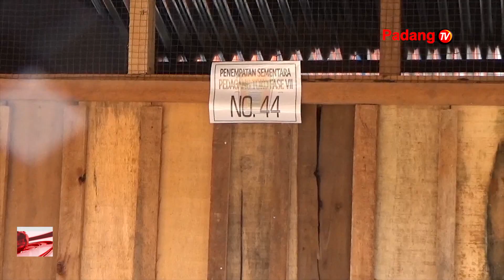Sejumlah Pedagang Fase VII Mulai Menempati Lokasi Penampungan Sementara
Sejumlah pedagang fase tujuh mulai menempati lokasi penampungan sementara yang berada di sisi balai kota lama. Bangunan berukuran 2x2,5 meter sebanyak 200 unit.